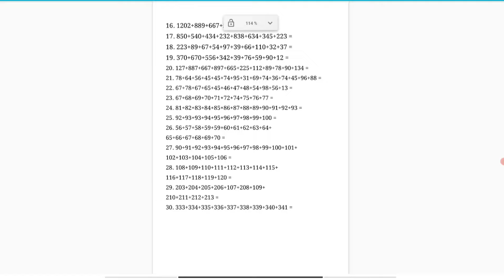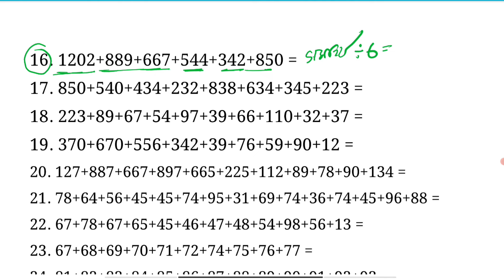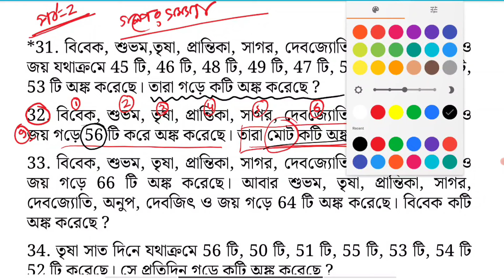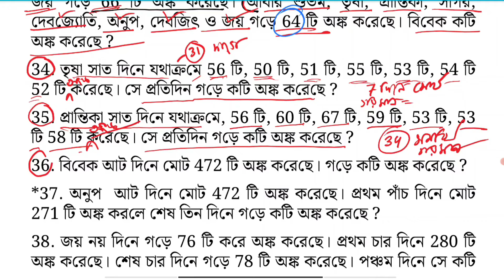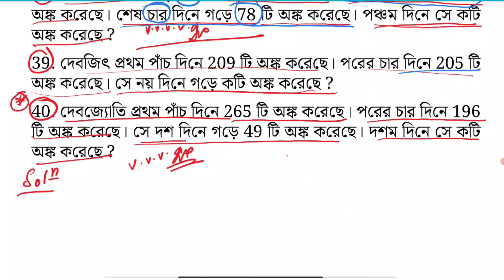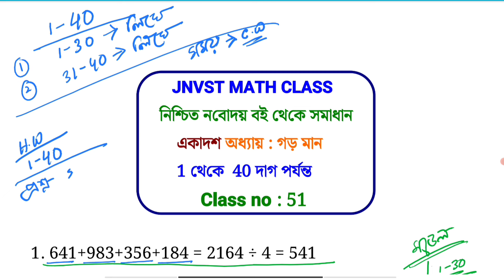(51) নিশ্চিত নবোদয় বই থেকে সমাধান JNVST navodaya vidyalaya selection test math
Quick L is for you. Your bright future is expected. So you need to get great and scientific guidance. Everywhere it is not available nowadays. So we provide the greatest guidance to all our students.
Here you can get online and offline courses as described in the course window.
Here you can get the best books published by SAHA PUBLICATION.
Here you can get the job opportunities through establishing our study units.
What kind of courses can you get from us ?
1. JNVST full guidance
2. JNVST self learning course
3. JNVST auto generated online courses
4. JNVST face to face class
5. Traditional education upto 10th exam
6. JNV students' summer vacation guidance.
7. Spoken English
8. Basic English grammar
9. Psychological grooming for best results.
10. Physical and mental grooming for success.

If you need to book the grooming schedule for your success, you can write uour need on WhatsApp @ 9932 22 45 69

Our head office is situated in West Bengal. Full address is,
Chandpara, Dhakuria station road,  Kalibari, Gaighata, Bongaon, North 24 Parganas, pin no 743245